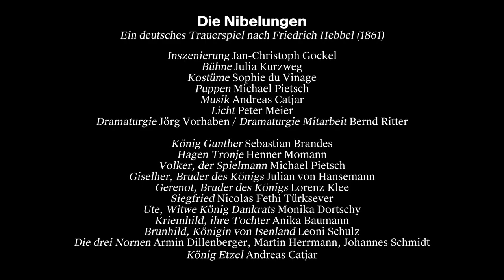DIE NIBELUNGEN Trailer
DIE NIBELUNGEN
nach Friedrich Hebbel

BESETZUNG
Inszenierung: Jan-Christoph Gockel
Bühne: Julia Kurzweg
Kostüme: Sophie du Vinage
Puppen: Michael Pietsch
Licht: Peter Meier
Dramaturgie: Jörg Vorhaben
Dramaturgie Mitarbeit: Bernd Ritter

König Gunther: Sebastian Brandes
Hagen Tronje: Henner Momann
Volker, der Spielmann: Michael Pietsch
Giselher, Bruder des Königs: Julian von Hansemann
Gerenot, Bruder des Königs: Lorenz Klee
Siegfried: Nicolas Fethi Türksever
Ute, Witwe König Dankrats: Monika Dortschy
Kriemhild, ihre Tochter: Anika Baumann
Brunhild, Königin von Isenland: Leoni Schulz
Die drei Nornen: Armin Dillenberger, Martin Herrmann, Johannes Schmidt
König Etzel: Andreas Catjar

Premiere am 28. April 2018, Großes Haus